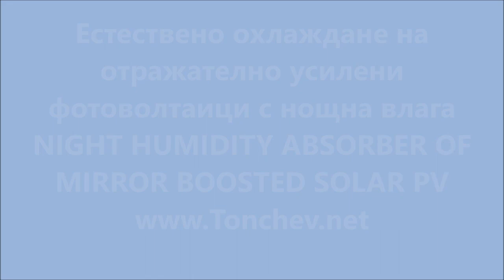FIRST EVER Reflector boosted Solar PV panel passive water cooled by night humidity absorber PATENTED